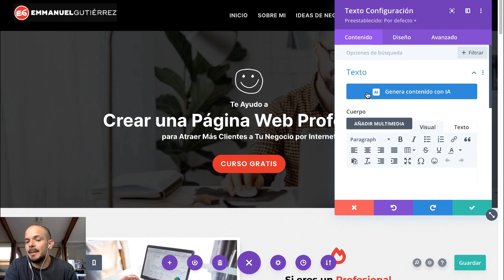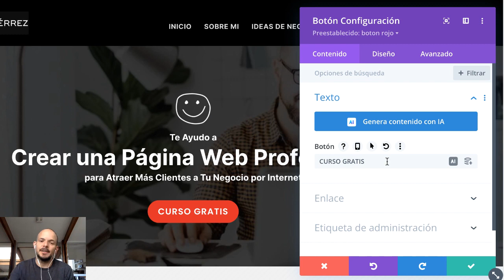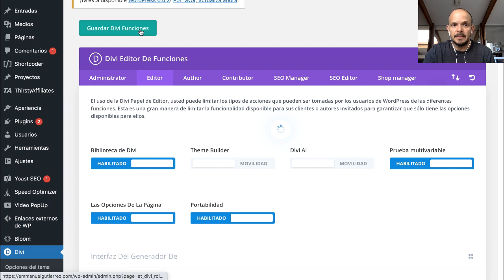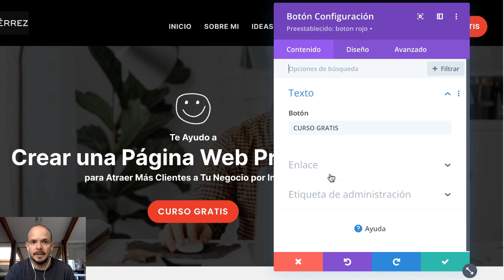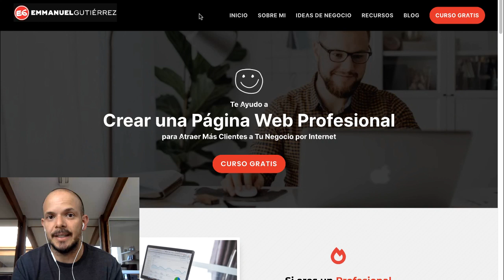Desactivar DIVI AI: Quitar Botón Inteligencia Artificial Wordpress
Si deseas desactivar o quitar el botón de DIVI AI, la integración de Inteligencia Artificial (chatgpt) cuando haces páginas web con Wordpress, en este video te explico cómo ocultar esta opción.